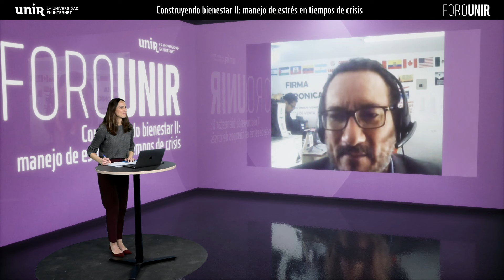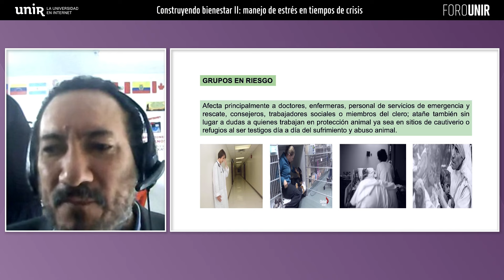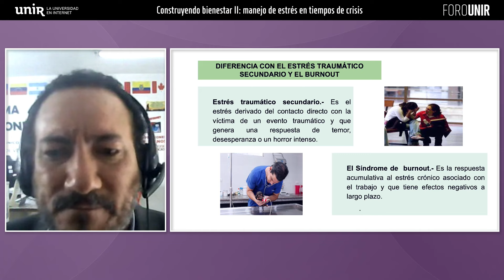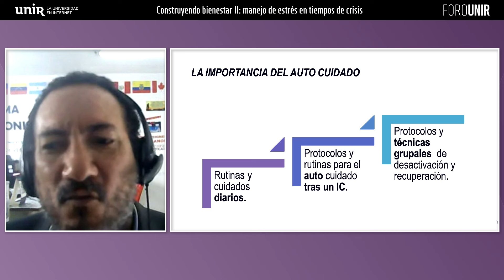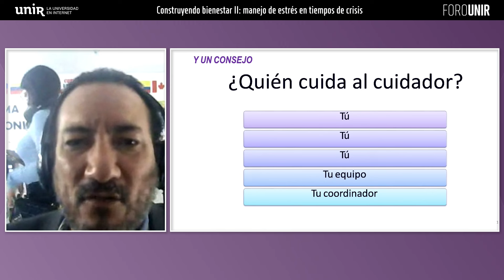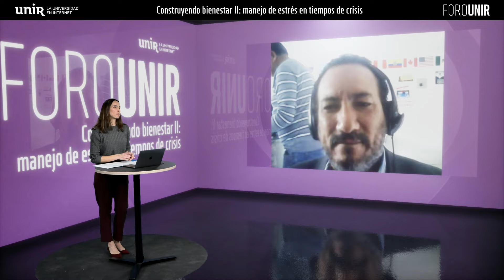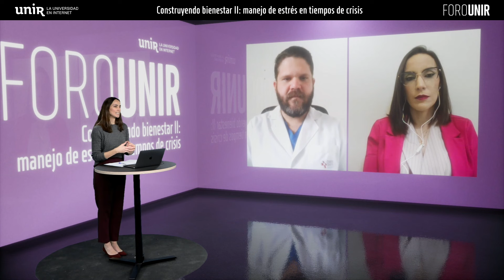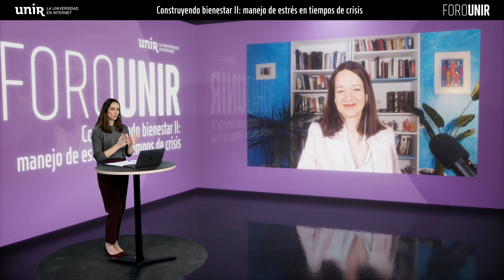Construyendo bienestar II: manejo del estrés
Debatimos sobre soluciones y herramientas útiles contra el estrés, uno de los trastornos más comunes hoy en día.

Analizamos con la ayuda de expertos en salud mental el entorno que afecta a Ecuador, ante un contexto de crisis energética y de problemas de seguridad.

Para ello, contamos con:
👉🏻 Gabriel Ordoñez, director nacional de Estrategias de Prevención y Control para Enfermedades No Transmisibles, Salud Mental y Fenómeno Socioeconómico de las Drogas del Ministerio de Salud Pública.
👉🏻 René Rafael Castro Macías. Médico especialista en Salud mental y el bienestar de Medicina Familiar, OmniHospital.
👉🏻 Carla Alejandra Mora Arévalo. Psicóloga Clínica en el Hospital Carlos Andrade Marín en el Área de Salud Personal.